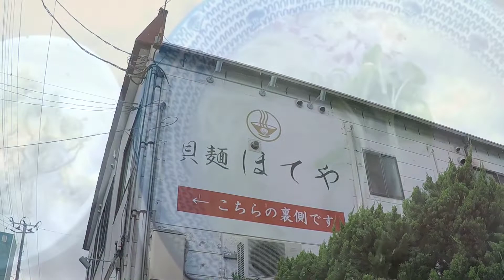ほてや 秋田市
秋田市のほてやさんで貝出汁の冷やしラーメンを食べてきました。